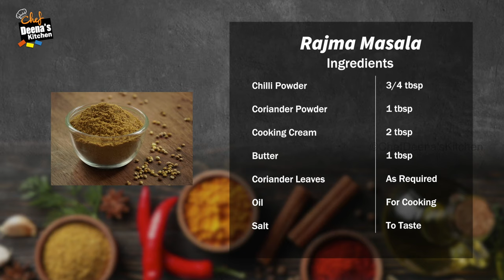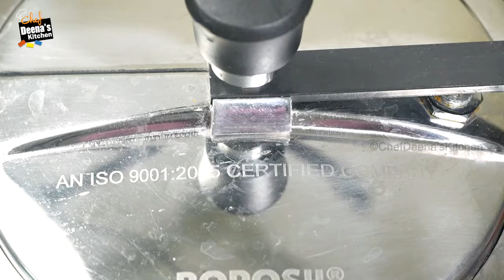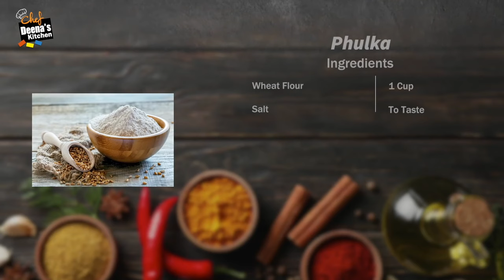சப்பாத்தி & ராஜ்மா மசாலா | Soft Chapati & Rajma Masala | Combo Recipe |CDK 952 |Chef Deena's Kitchen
Rajma Masala

Rajma - 200g
Whole Garam Masala - As Required

Chapati